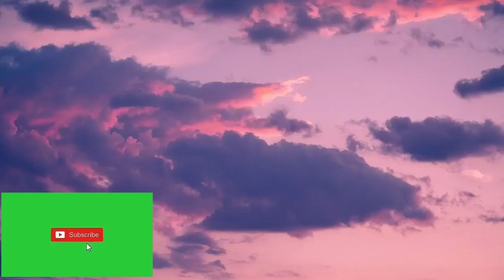Kaya niyo ba to?||Connieko Abarquez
Let's see how he was able to produce fire using used papers in cooking outside.